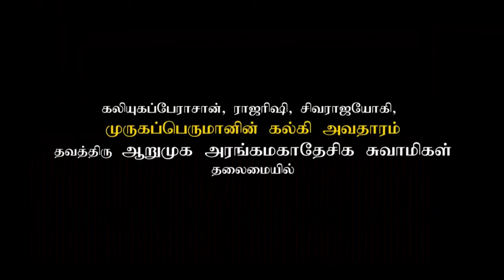சங்கம் யாரால் அமைக்கப்பட்டது?